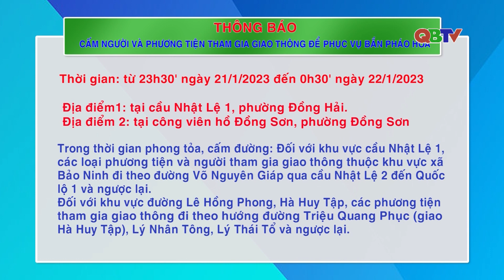Thông báo cấm người và phương tiện tham gia giao thông để phục vụ bắn pháo hoa | QBTV